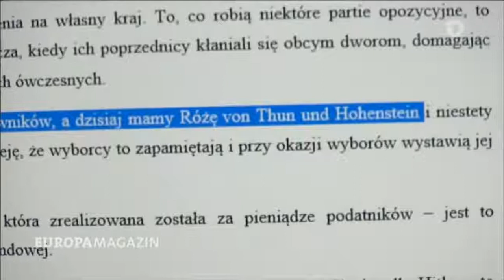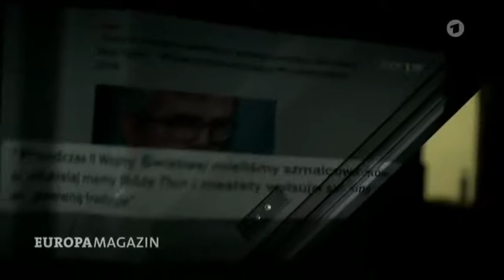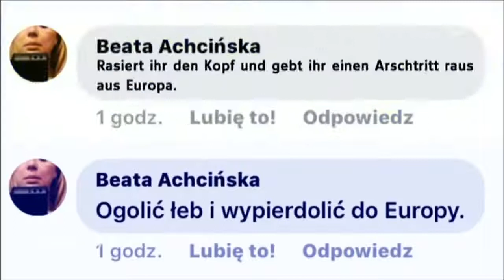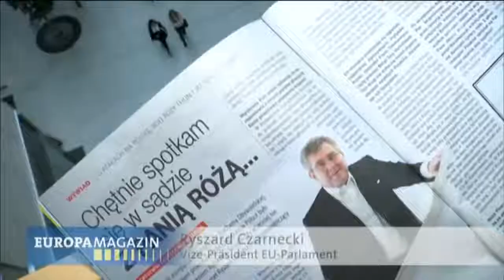Polen Hetze gegen regierungskritischen ARTE Film